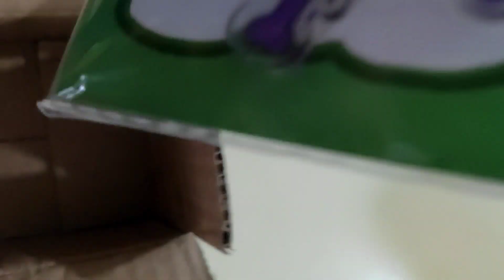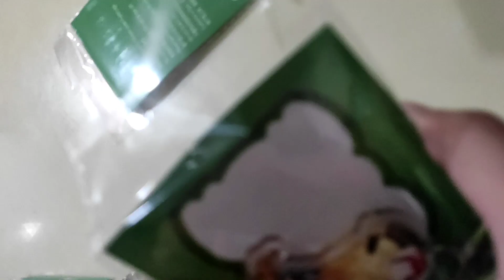all my one piece keychains 💀👒